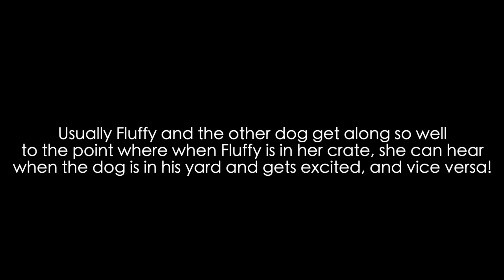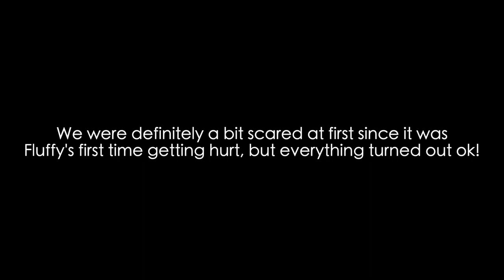My Poor Puppy Injured From Dog Attack | Fluffy the Samoyed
Unfortunately, Fluffy got injured while playing with another dog. We wanted to give a short update on what happened. Puppies definitely get into all sorts of trouble, so we were glad that nothing serious happened to Fluffy. We will be more alert with dogs that seem to resource guard or show aggression in the future.

Gender: Female
Birthday: 08/25/2020
Location: San Francisco Bay Area, California